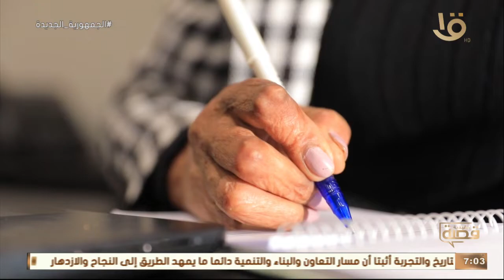قصة حقيقية| بطلة اليوم منال حسني التي تغلبت على الحروق مع سالي عبد السلام.. الحلقة الكاملة 20-3-2022